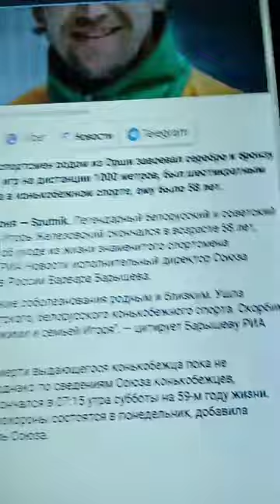Игорь Железовский биография. ⛸️